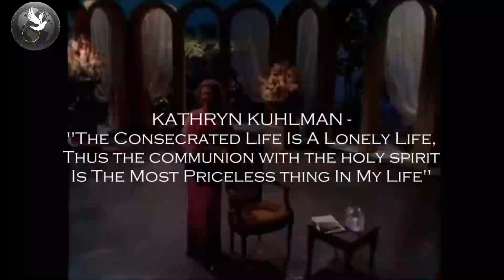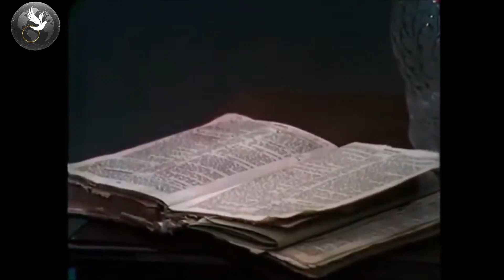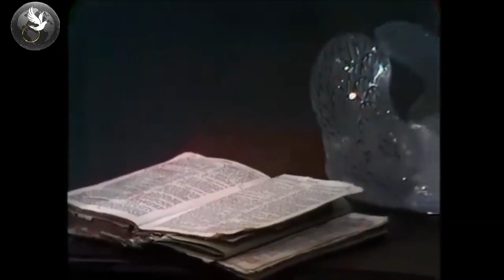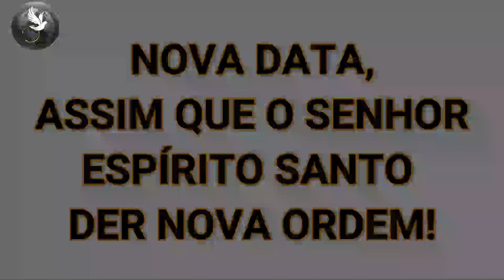A VIDA CONSAGRADA NO ESPÍRITO SANTO- KATHRYN KUHLMAN - DUBLADO PORTUGUÊS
🔴PASTOR MATHEUS EDUARDO - (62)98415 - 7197.
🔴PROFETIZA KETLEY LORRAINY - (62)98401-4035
Estamos Formando Ministros de Cura, Poder e Libertação em Todo Brasil!
🔴 ESCOLA HOLY SPIRIT - FORMANDO AVIVALISTAS
🔴LOJA HOLY SPIRIT(Camisas, Batas, Bonés,Apostilas).
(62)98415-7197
🔴CONVITES E TREINAMENTOS
🟢FACEBOOK:AMIGOS DO ESPÍRITO SANTO🟢
🟢 PODCAST 🟢
⬛Seja um Semeador e Provedor desse Ministério, Reivindicaremos Bençãos na sua Vida.
     MATHEUS EDUARDO BARBOSA DA SILVA
BRADESCO
AGÊNCIA : 0140
CONTA CORRENTE :0014160
         KETLEY LORRAINY
CAIXA
AGÊNCIA:1241
CONTA POUPANÇA - OP 013:2267 - 0